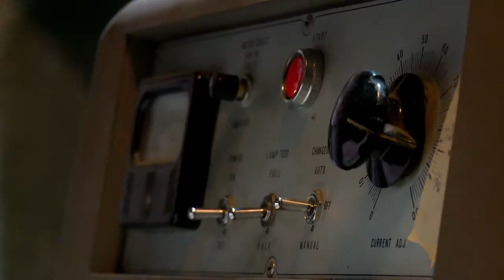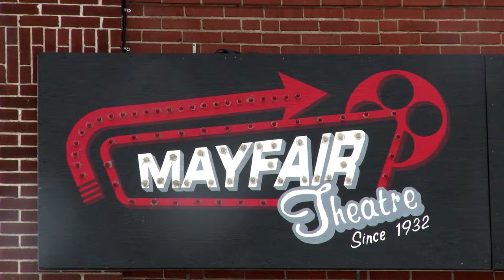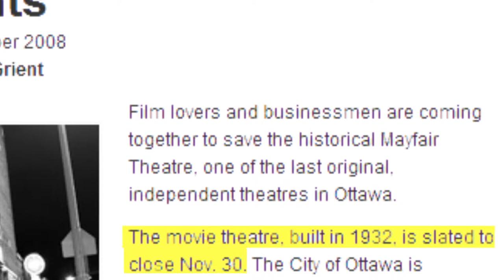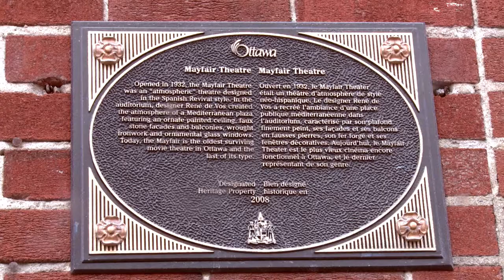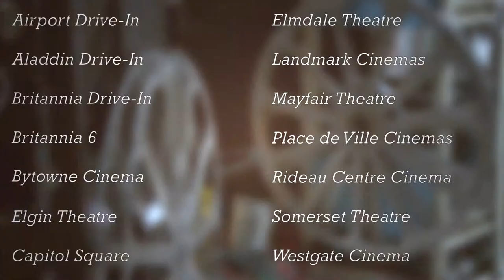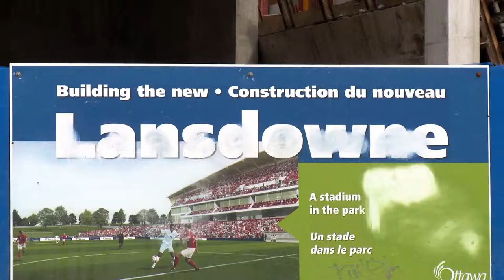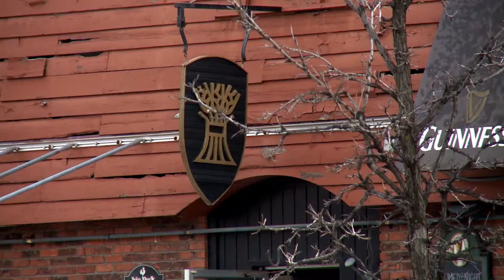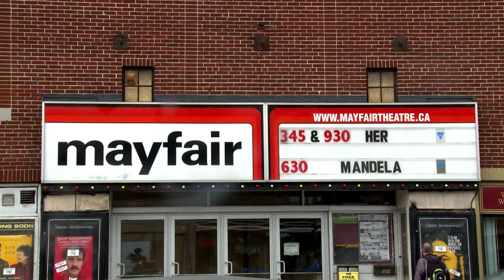Flickering Lights: The Mayfair Theatre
A look at the historic Mayfair Theatre and the challenges that have risen with the new multi-screen opening just down the street

Produced by Jacob Atkinson
Camera, Audio, Lighting: Jacob Atkinson, Rae Dubois, Justin Smith, Zach Charrier
Editor: Jacob Atkinson